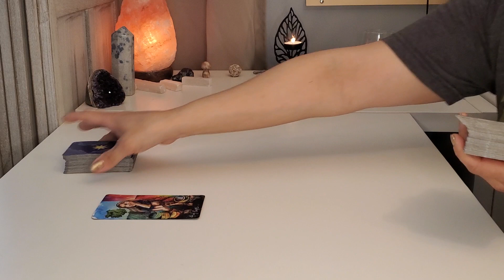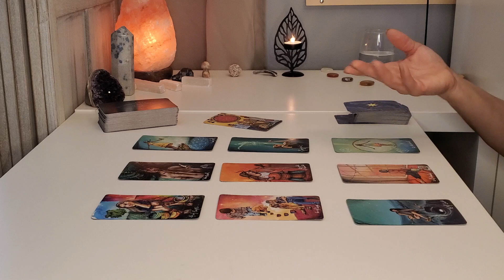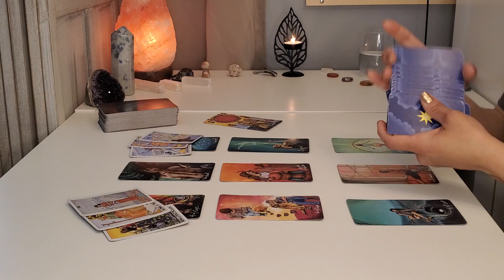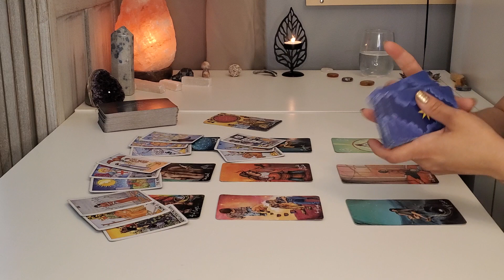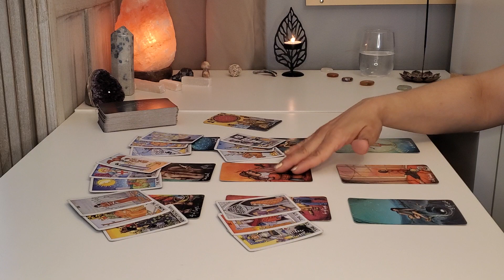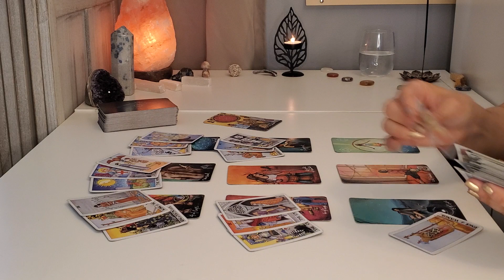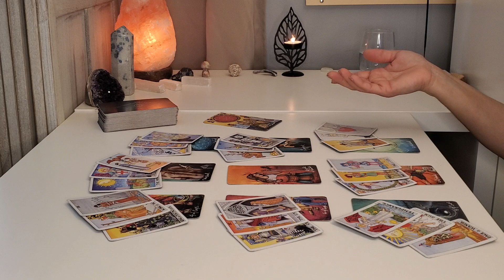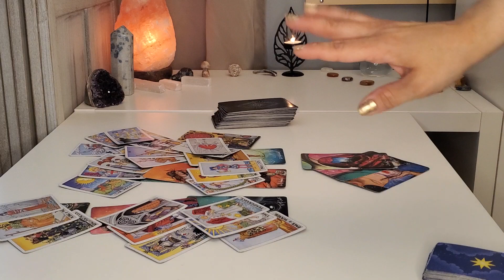Cancer ♋️ Moving on from a toxic person